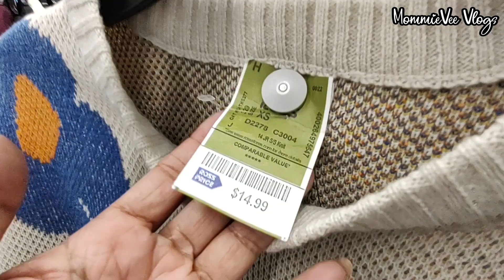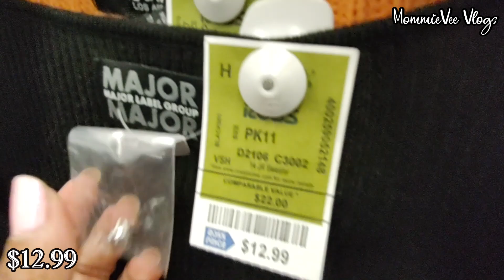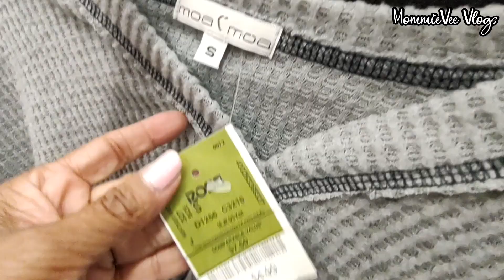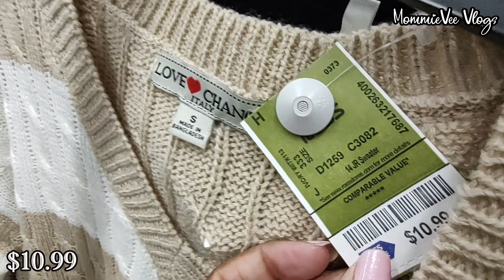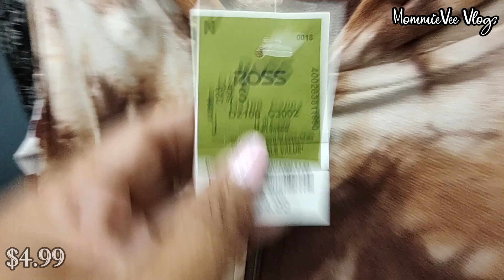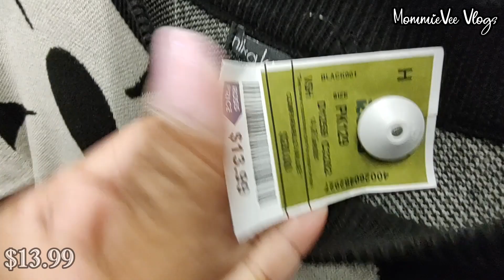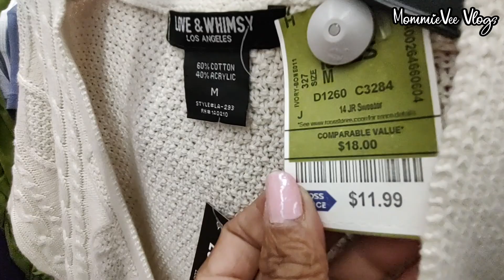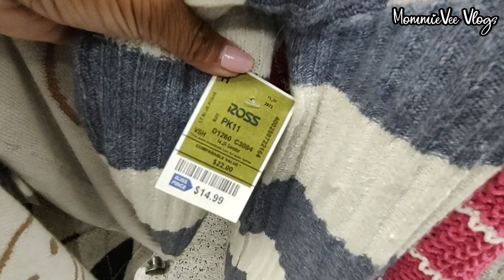❤️ROSS DRESS FOR LESS NEW FALL FASHION SWEATER FOR LESS! ROSS SHOPPING! BROWSE WITH ME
❤️Ross Dress For Less New Fashion Finds! Ross Dress For Less Fall Fashion & Styles For Less! Ross Designer Deals! Ross Dress For Less Designer Fall Fashion Clothing For Less. Ross Fall Fashion Sweaters For Less.  Ross Branded Women's Clothes For Less. Ross Dress For Less Shopping. Ross Shop With me @MommieVeeVlogs

¡Vístete Ross para encontrar menos moda nueva! Ross Dress For Less ¡Moda y estilos de otoño por menos! ¡Ofertas de diseñador Ross! Vestido Ross por menos Ropa de moda de otoño de diseñador por menos. Suéteres Ross de moda de otoño por menos. Ropa de mujer de la marca Ross por menos dinero. Vístete Ross para hacer menos compras. Ross Compra conmigo.
Vestido Ross para menos descobertas de moda! Vestido Ross por menos Moda e estilos de outono por menos! Ofertas de designers Ross! Vestido Ross por menos Roupas de grife de outono por menos. Suéteres da moda Ross Fall por menos. Roupas femininas da marca Ross por menos. Vestido Ross para menos compras. Ross compre comigo.

Hi! Let's go shopping! Come shop and browse with me at Ross Dress for Less. New finds at Ross! Ross deals! Ross Dress For Less new women's latest designer fall clothes for less! Ross designer tops, fall clothing, women's blouses, women's casual tops, and women's floral tops for less. Ross fashion for less. Ross women's fall fashion & style for less. Women's new clothing trends & styles. Ross Fall Collection 2023. Ross women's fashion. Ross fall fashion & designer clothing for less. What's new at Ross. Ross haul. Ross shopping. Ross Shop with me.

* Ross Women's Spring Summer Dresses. Fashion Maxi Floral Party Beach Prom Dresses! / Vestidos Primavera Verano Mujer Ross. Moda maxi floral fiesta playa vestidos de baile.!